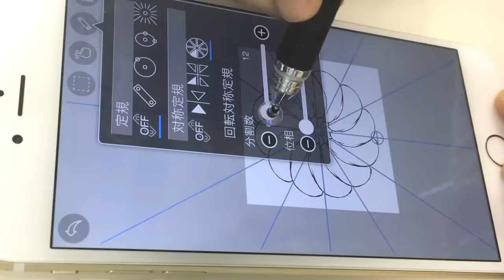【ibisPaint】Rotation Ruler + French cruller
【Rotation Ruler + French cruller】This is Yuki. I was hungry so I used a rotational symmetry ruler to draw a French cruller. If you take the ruler off once you have the shape and warp and change it in a few places you can create a very handmade feel to the piece!